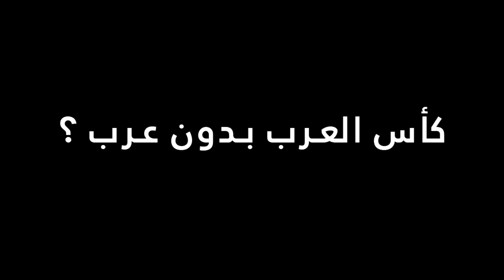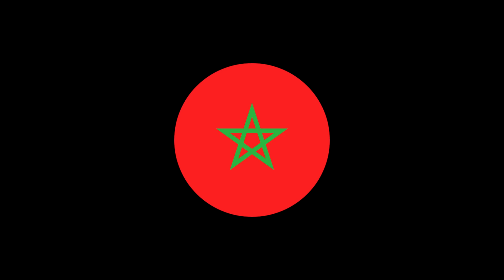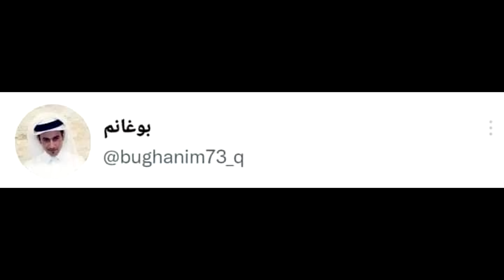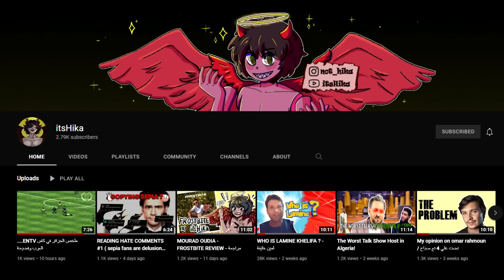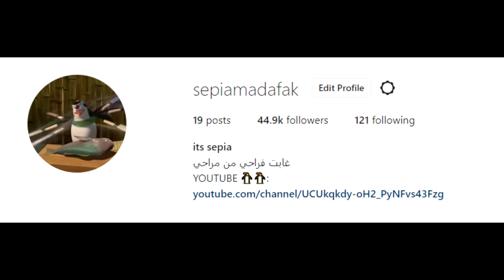كأس العرب ولكن بدون عرب